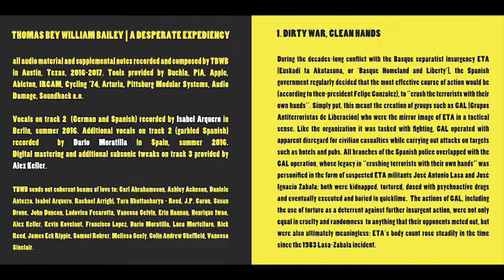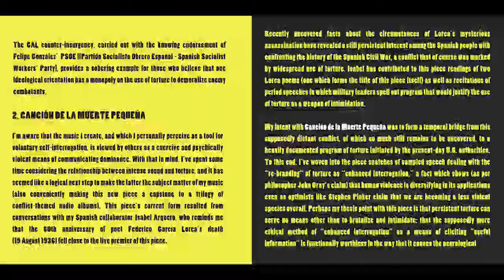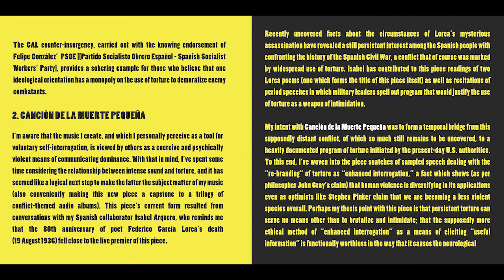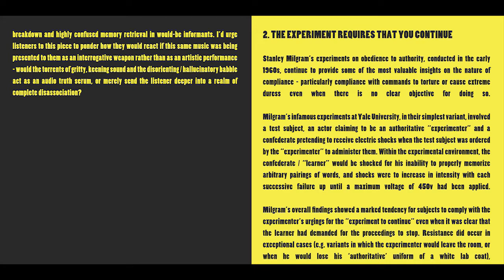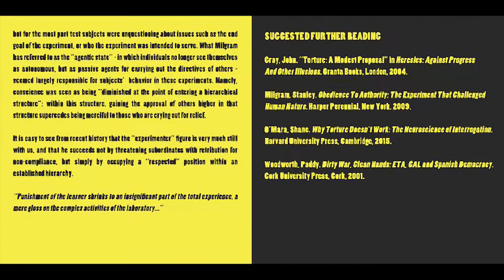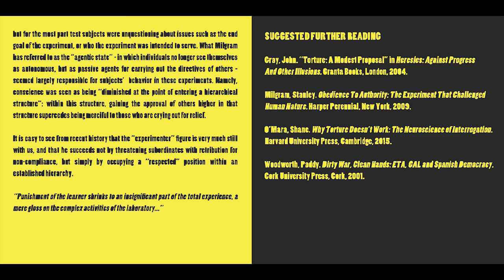Thomas Bey William Bailey - A Desperate Expediency [full album, SR045]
00:03 Dirty War, Clean Hands
06:16 Canción de la Muerte Pequeña
36:01 The Experiment Requires That You Continue

After focusing on literary output for some time (particularly his books Unofficial Release and To Hear The World With New Eyes), Thomas Bey William Bailey releases his new album A Desperate Expediency. With raw materials first composed on the modular systems at Stockholm’s EMS studios, and with guest vocal recitations by Isabel Arquero on the album’s centerpiece track, these recordings feature an expanded tonal and emotional range in order to treat its primary subject matter, i.e. the rehabilitiation and normalization of torture in the most technically advanced states of the 21st century. Touching on topics as diverse as the Spanish Civil War, the counter-insurgency operations against the Basque separatists ETA, the Milgram experiments on obedience to authority, and the actual neuroscience of “enhanced interrogation,” it is an extended threnody to the modern victims of torture: an institution that refuses to go away even as many optimistic and futurist thinkers proclaim that the “better angels of human nature” have significantly reduced acts of coercive violence in the modern age. The audio mix - mastered by Alex Keller in Austin, Texas - also brings to a conclusion TBWB’s ‘modern conflict trilogy’ whose previous installments included the cassette releases U.U.U.U. and Progressive Lycanthropy.

Após um longo hiato que o fez redirecionar suas energias para esforços literários (em particular seus livros Unofficial Release e To Hear The World With New Eyes), Thomas Bey William Bailey lança seu álbum A Desperate Expediency. Com materiais compostos primeiramente nos sistemas modulares nos estúdios da EMS em Estocolmo, e com recitativos vocais da convidada Isabel Arquero na faixa central, estas gravações contém uma amplitude emocional e tonal expandida com vistas a tratar o seu assunto central: a reabilitação e normalização da tortura nos Estados mais tecnicamente avançados do século XXI. Tocando em tópicos tais como a Guerra Civil Espanhola, as operações de contra-insurgência contra os separatistas bascos do ETA, os experimentos de Milgram sobre a obediência à autoridade, e a neurociência atual das “técnicas aumentadas de interrogatório”, é uma elegia às modernas vítimas da tortura: uma instituição que se recusa a desaparecer, ainda que alguns pensadores otimistas e futuristas proclamam que os “anjos bons da natureza humana” tenham reduzido significativamente atos de violência coercitiva na idade moderna. O mix- masterizado por Alex Keller em Austin, Texas- também traz à conclusão a trilogia dos conflitos modernos de TBWB, cujas partes anteriores incluíram as cassettes U.U.U.U. e Progressive Lycanthropy.

All audio composition by Thomas Bey William Bailey in Stockholm (2014) and Austin (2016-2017).
Digital master by Alex Keller.
Booklet commentary by Thomas Bey William Bailey.
Cover illustrations by Leif Elggren leifelggren.org
Spanish / German vocals on "Canción de la Muerte Pequeña" by Isabel Arquero.
Additional fragmented speech on "Canción..." by Dario Moratilla.
Speech samples on "Canción...": Philip Gourevitch @ NY Public Library & John Gray @ London School of Economics.

Todas as composições por Thomas Bey William Bailey, em Estocolmo (2014) e Austin (2016-17).
Masterização por Alex Keller.
Comentários no encarte por Thomas Bey William Bailey.
Ilustrações de capa por Leif Elggren.
Vocais em espanhol e alemão em "Canción de la Muerte Pequeña" por Isabel Arquero.
Fragmentos adicionais de fala em "Canción..." por Dario Moratilla.
Samples de discursos em "Canción...": Philip Gourevitch na NY Public Library e John Gray na London School of Economics.

Released September 6, 2017 / Lançado em 6 de setembro de 2017